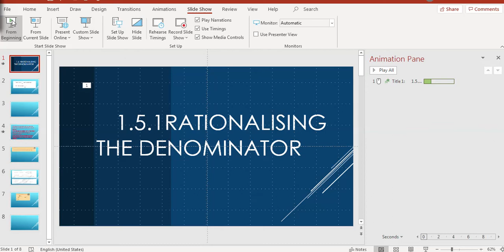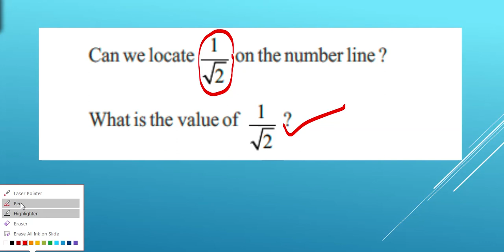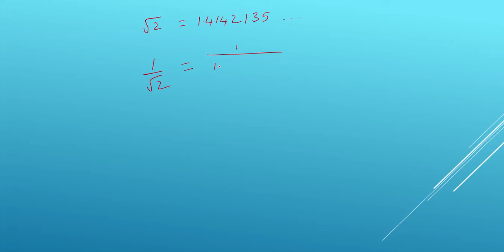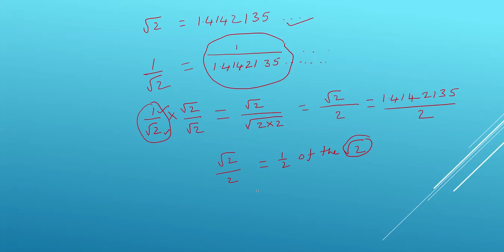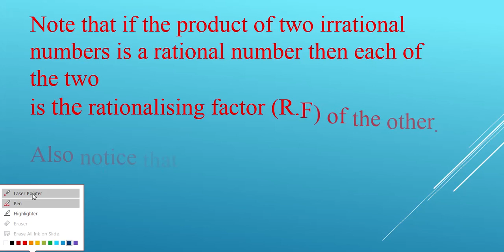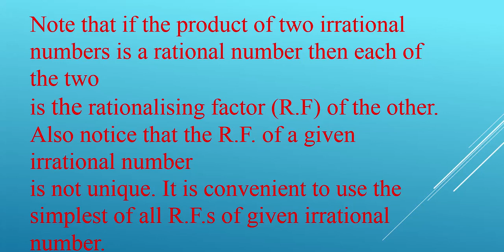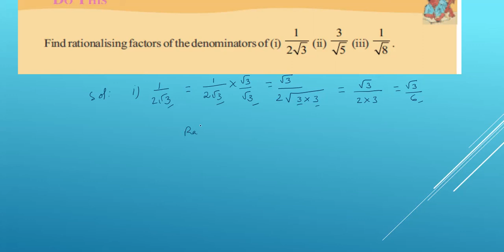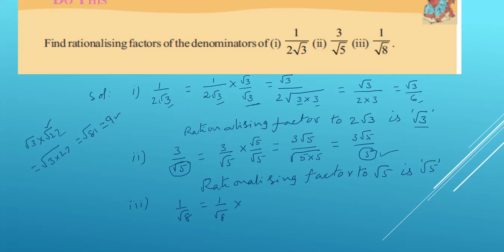RATIONALISING THE DENOMINATOR FOR CLASS - 9EM -11, 21/07/2021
AP STATE SYLLABUS FOR CLASS 9EM